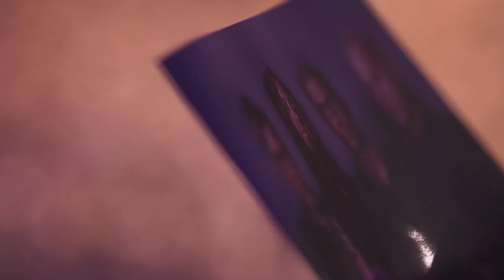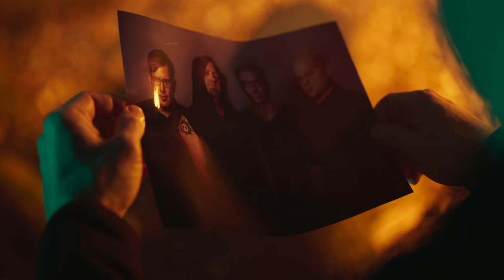51 Peg - Cursory Rhymes (Official Video)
Cursory Rhymes - from the album 'A\Version' available on Big Curve Music

Shane Michael Colella \ Director, DoP, Editor, Colorist, Story Design
Kirk Floyd \ Drone Op, Aerial Light Design, Gaffer
William Floyd \ Grip
Rob Grauert \ B Camera Operator
Eva Colella \ B Camera Operator - Live Performance

Special thanks to Nate and Melissa North for letting us shoot late into the night in their front yard.

CURSORY RHYMES

A sudden indifference
A relative distance
Terrible times
Resistant repentance
A pallid existence
Cursory rhymes (with)

I’m isolated but I’m so elated
This disagreement has disintegrated
We don’t need to fight for air time
We don’t have to dance on land mines
Disregarded but deregulated
Often lonely but less frustrated
I don’t need this hate around me
You left me just the way you found me

The life we intended
A world we invented
Faded with time
Lavish long winded
Offer rescinded
Cursory rhymes (with)

Leaning on a collection of reasons
Changing point of view faster than seasons
We don’t have to wait for snowfall
We can go ahead and call it off
And wait for the worlds review
And wait for my picture of you
To look a little more like yours of me

Corinthians got it wrong
It can’t be saved with a song
It served us for this long
Let’s get out while the getting’s good
And this is just another ship wreck for me
I never should have let you sail this sea (it’s me)

Only worse, you fired first